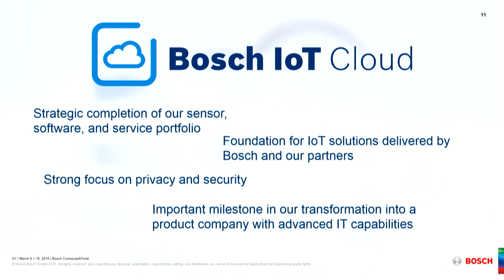Bosch CEO Volkmar Denner launching the Bosch IoT Cloud at BCW16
At Bosch ConnectedWorld 2016 (BCW16), the Bosch Group's CEO Volkmar Denner launched the Bosch IoT Cloud. This is a very significant step in the company's ongoing work to build up an IoT infrastructure. Bosch’s own cloud underpins the company’s overarching connectivity strategy – a strategy that aims to design and launch new business models and services in the fields of connected mobility, smart homes, connected energy, connected buildings, smart cities, and connected industry.